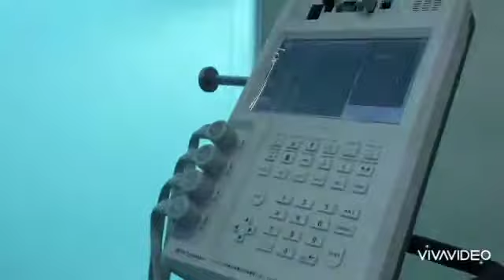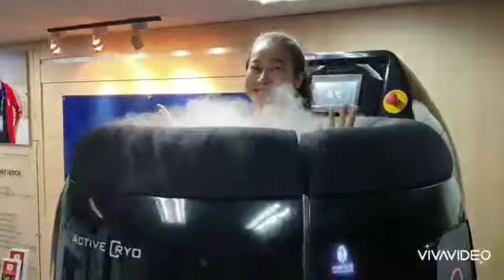Personal training for the general public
Personal training at HIM Sports is very special.

There are three specialties for members.

1.The speciality of the best equipment and systems.

2.The speciality of sports massage.

3.The speciality of exercise effects and results.

HIM Sports is a place where professional athletes and members of the public participate in massage, physical therapy, and rehabilitation exercises to restore their condition.

This is best choice for you.

HIM Sports pt program is fun, core balance and strength training program with massage programs operational.
And check your body condition accurately and then proceed with the program.